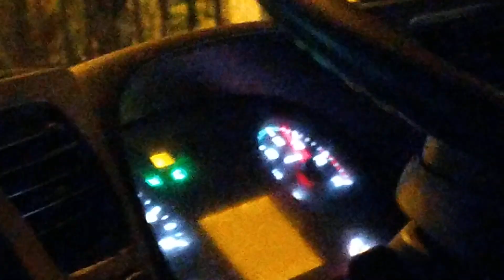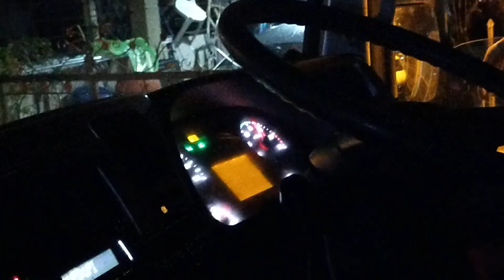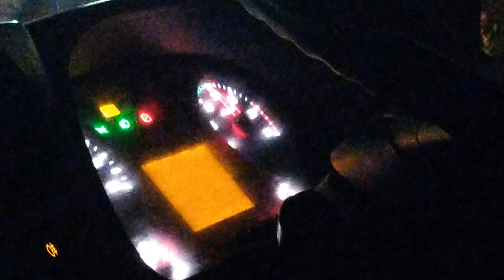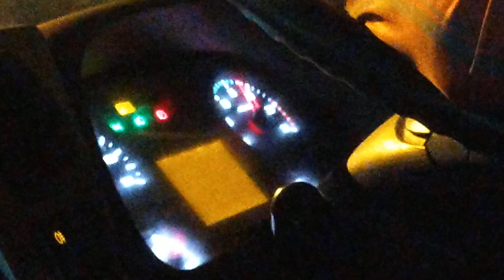UD CRONER, SYP 3815! | Lori sampah dbkk datang awal malam part 299